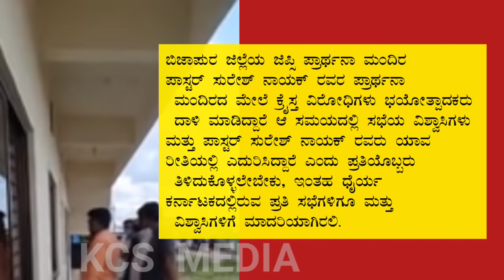ಬಿಜಾಪುರ ಜಿಲ್ಲೆಯಲ್ಲಿ ಸಭೆಯ ಮೇಲೆ ದಾಳಿ ಮಾಡುವಾಗ ಸಭೆಯ ವಿಶ್ವಾಸಿ ಗಳಿಂದ ತರಾಟೆಗೆ ತೆಗೆದುಕೊಂಡಿರುವ ವಿಡಿಯೋ ವೈರಲ್